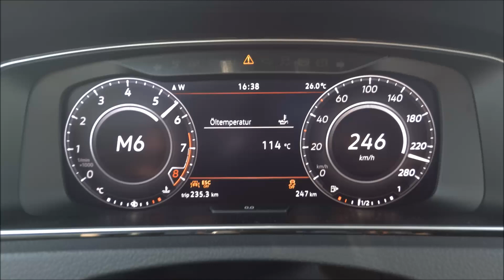VW Golf 7 GTI TCR 0-250 Kmh Chiptuning 350 PS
VW Golf 7 GTI "TCR" Beschleunigung 0-250 Km/h mit einem Techworld Chiptuning.

Messwerte in Serie:

217KW/295PS und 389 NM Drehmoment

0-100 Km/h in 5,7 Sekunden
0-200 Km/h in 18,7 Sekunden

Mit Tuning:

257KW/350PS und 506 NM Drehmoment

0-100 Km/h in 5,2 Sekunden
0-200 Km(h in 16,4 Sekunden

Geiles Auto, Top Fahrwerk, fährt sich einfach Klasse.